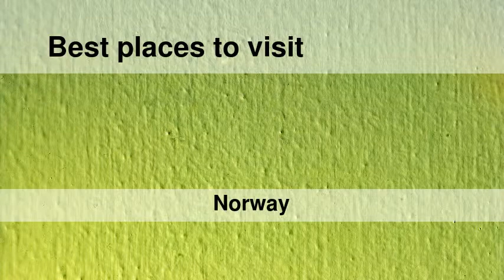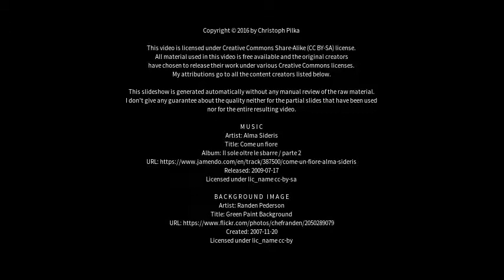Best places to visit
Best places to visit - Brevik (Norway) Best places to visit - Slideshows from all over the world - City trips, nature pictures, etc.